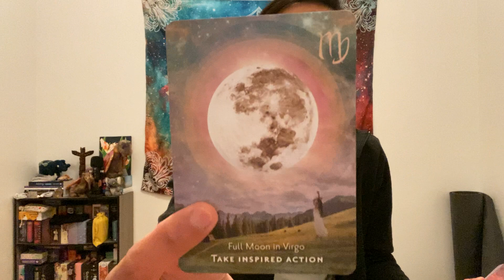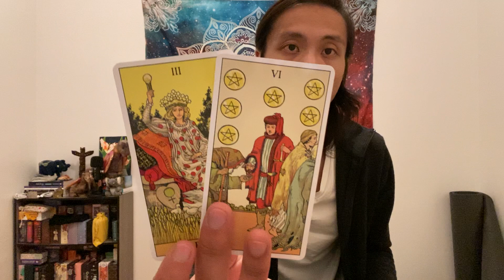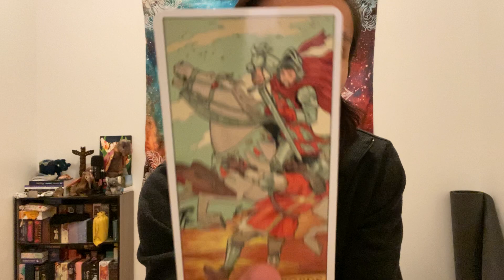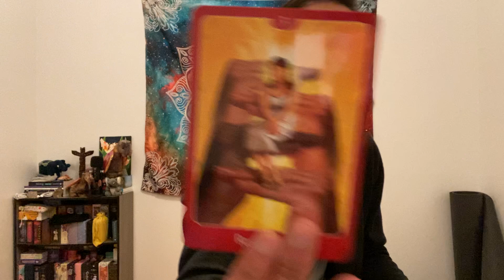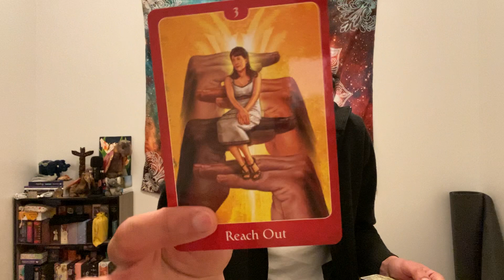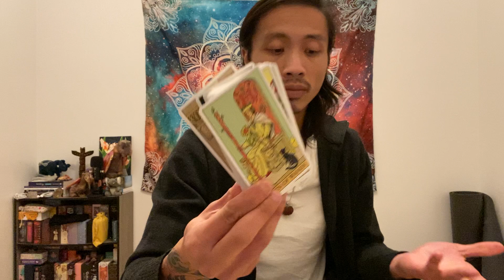Scorpio - You Want Love, But Once You Find It You Push It Away...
This is a general reading, "What is Your Shadow Work?" for Scorpio in Sun, Moon, Rising, and Venus signs for December 2021. Shadow work is the process of working with our shadow selves to eradicate their negative effects in our lives. We will take a look at what your shadow work is. Feel free to apply this to yourself or someone that you know.

Decks used in this reading:
After Tarot